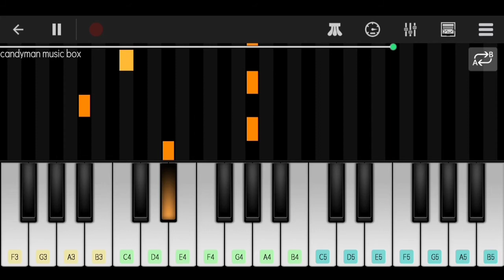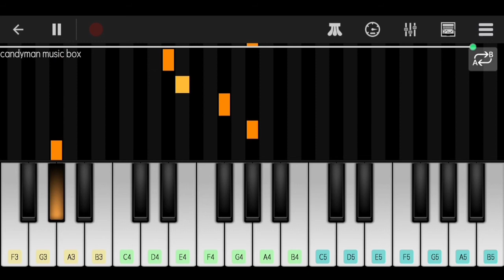Candyman Theme (Music Box Version) perfect piano mobile piano tutorial